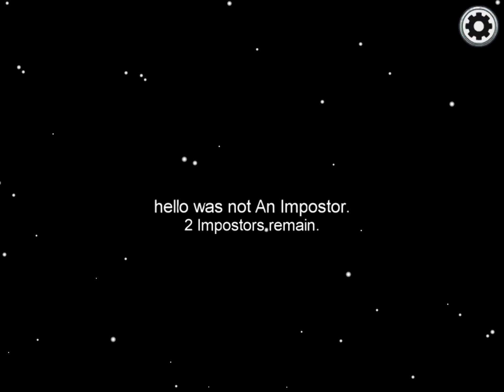Among Us quick imposter win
The video put the perfect thumbnail lol